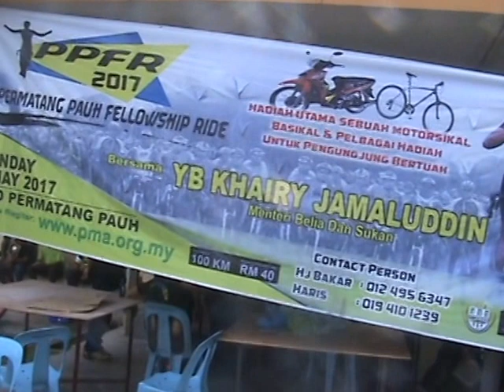Permatang Pauh 100Km Fellowship Ride 2017 - May 7 - SMK Permatang Pasir